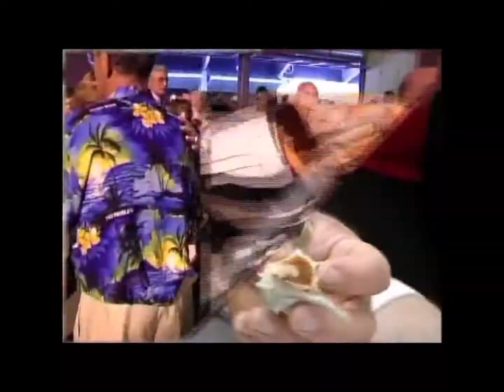II NIT ENTITATS CULTURALS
Video resum de la II Nit Entitats Culturals.